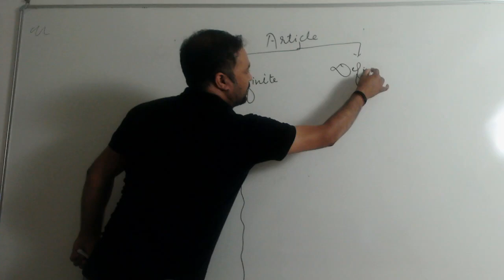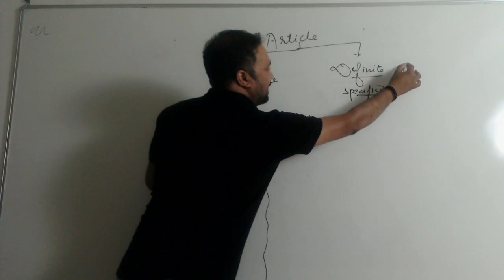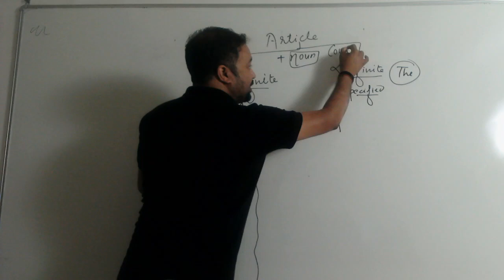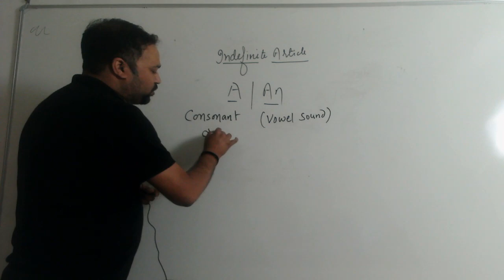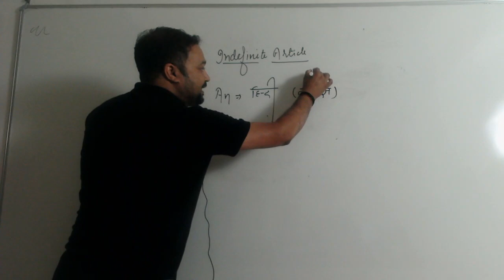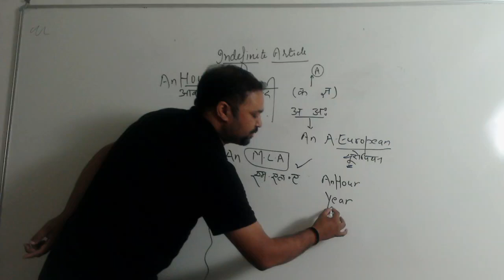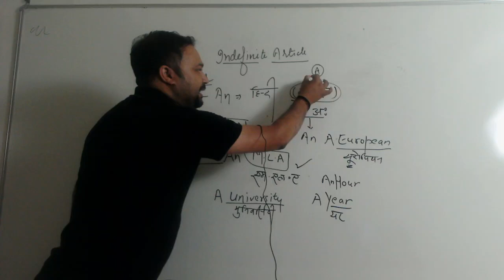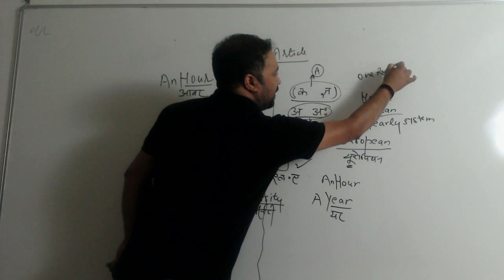ARTICLE DAY 1 || FOR ALL COMPETITIVE EXAMS || ENGLISH BY AHINDRA DWIVEDI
IN THIS VIDEO YOU ALL WILL GET VIDEO YOU ALL GET THE BASIC OF ARTICLE WHICH IS RELATED TO ALL THE COMPETITIVE EXAMINATIONS WITH EASY TRICKS
 हर वो बात जो आपको डराती है अब आपको डरने की कोई जरुरत नही क्योंकि सबका इलाज है बस रेगुलर देखिए इस चैनल को
क्विज के लिए englishguruj टेलीग्राम channel को ज्वाइन करें क्विज ग्रुप अगर आप डिस्कशन करना चाहते है तो इसके लिए ज्वाइन करिए ये ग्रुप नीचे दिए गए ग्रुप से discussion group फेसबुक पेज पे जुड़ने के लिए नीचे के दी गए link पर क्लिक करें